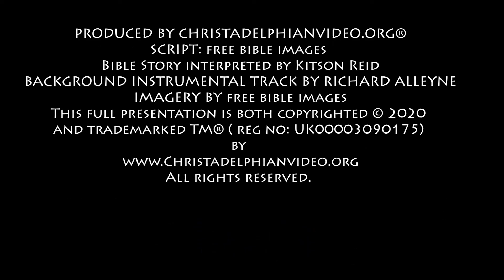Bible Stories for Children - Feeding the 5000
Jesus smiled and said, "Ask everyone to sit down." There was lots of grass to sit on so everyone was seated -- all five thousand of them. After everyone was seated, Jesus took the loaves of bread and thanked God for it. Then the disciples passed around the bread and everyone could take as much as they wanted.